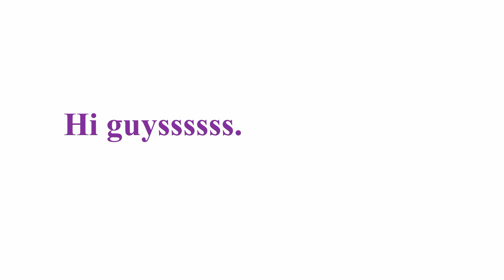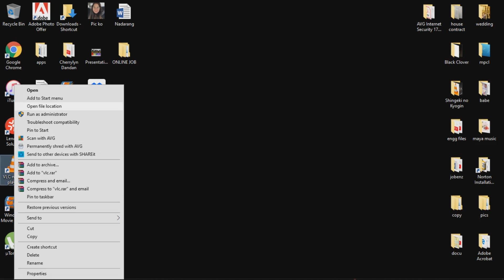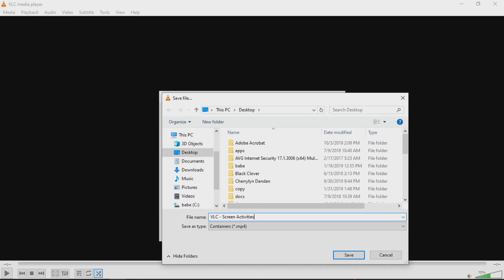How to Record your Computer Desktop Screen with VLC Player - Cherry DL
Yes guys..Ang VLC media player ay hindi lang ginagamit para manood at makinig mg music, pwede din syang gamitin para icapture ang desktop or computer screen activities natin.

Hope you enjoy listening to my voice while explaining how to use VLC.:)

VLC is a free software that can play all your movies and stream all your content on the internet. But what if you want to record your computer screen? Well, VLC has you covered, it does a pretty good job and recording your desktop.